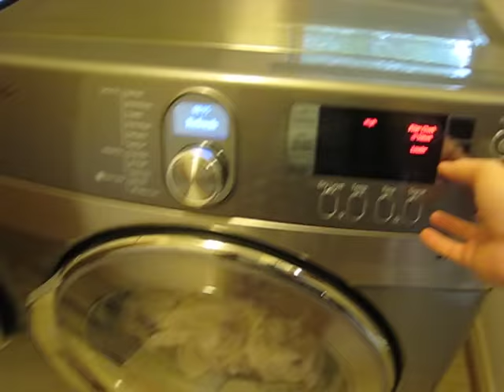Demo of the Samsung Washer Dryer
Witness the odd beeps and songs of Erin's new Samsung clothes washing machine and dryer.